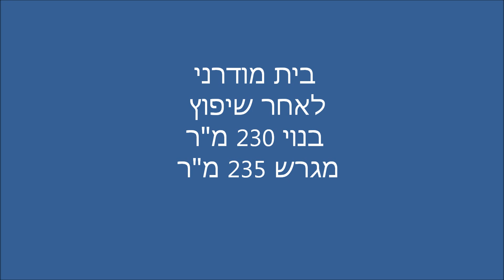בית מפואר למכירה באמריקן קולוני צמרות בראשון לציון נכסים יוקרתיים בראשון לציון משרדי תיווך בתי יוקרה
בית פרטי משופץ אדריכלית למכירה באמריקן קולוני - צמרות, ראשון לציון. דו משפחתי מודרני בנוי 230 מ"ר על מגרש בשטח 235 מ"ר. הבית שופץ מהיסוד בשנת 2015, נבנה בשנת 2002. סלון מרווח עם יציאה לגינה מטופחת, בקומת החדרים 3 חדרי שינה כולל סוויטת הורים עם חדר ארונות. מעל קומה זו עליית גג 80 מ"ר חוקית וקיימת שניתן להפוך לקומת מגורים נוספת. יחידת דיור עילית לצד הבית נפרדת ומצויידת לקבלת תשואה. בבלעדיות משרד תיווך יוקרה אסטייט בע"מ - סוכנות נדל"ן לנכסי יוקרה. למשרדנו מבחר נוסף של דירות יוקרה ובתים למכירה בראשון לציון ביצוג בלעדי שלנו ללא מתווכים בראשון לציון. 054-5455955